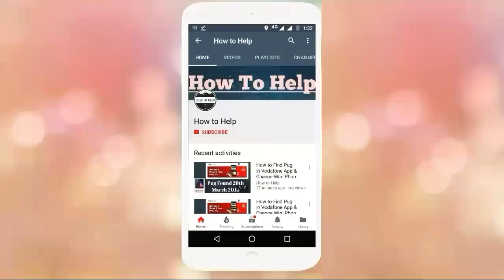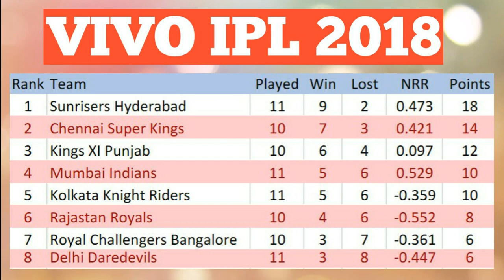VIVO IPL 2018 POINT TABLE LIST AS ON 11TH MAY 2018